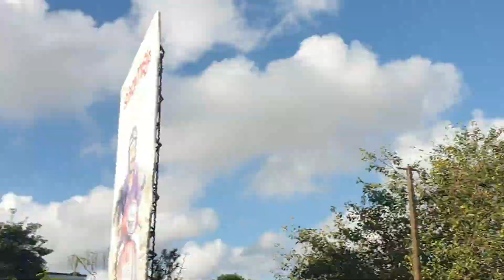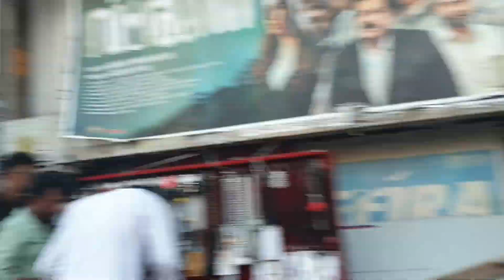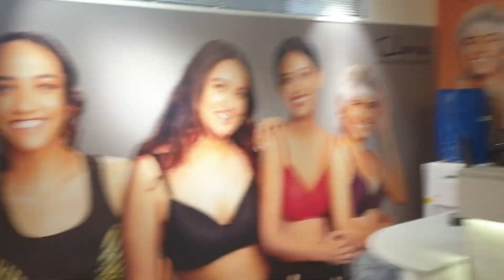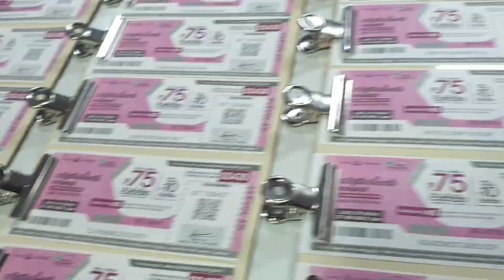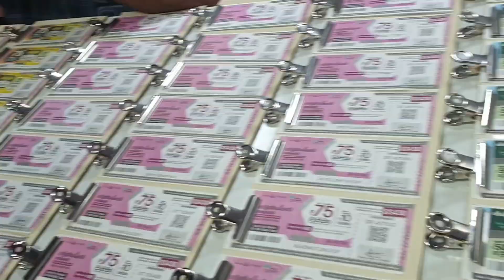to chalo aj kuchh kharida jaye kerala me msti karte hue